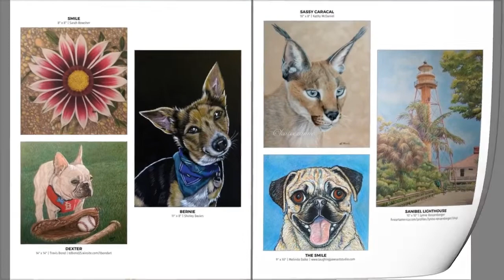CP Hidden Treasures Volume 5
240 colored pencil artworks featured, from artists all over the globe. This fifth volume of CP Hidden Treasures is our largest and most beautiful to date! CP Hidden Treasures is our heartfelt tribute to the best of the artwork submitted for CP Treasures, Volume 6, but which were not included in that book. With over 1,100 entries this time around and only 120 spots available for CP Treasures, much of the artwork was far too beautiful to not publish.